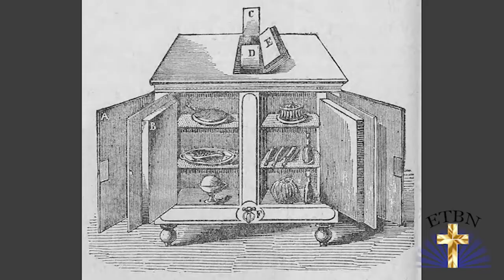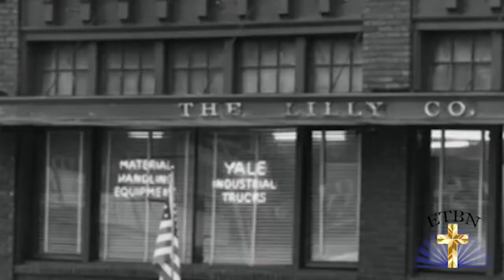ETBN 2020 Interview with John Wofford, Director of Marketing, The Lilly Company